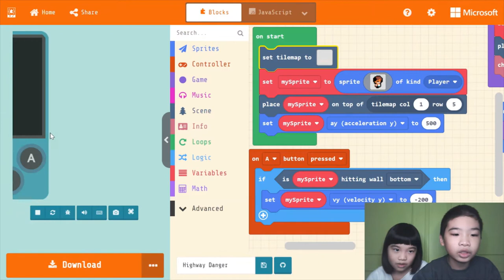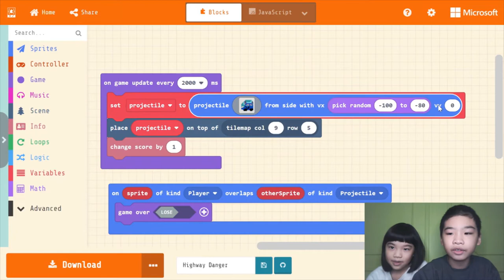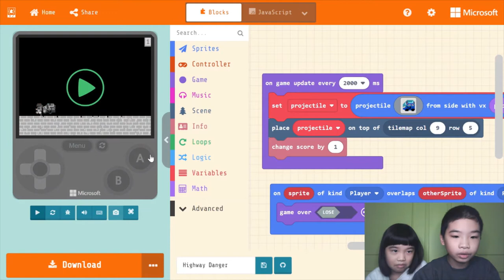Secrets of GAME DEVELOPMENT: Create *HIGHWAY DANGER* ACTION GAME in Microsoft MakeCode Arcade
In this video, we show you how we created a *HIGHWAY DANGER* 🚘🚨 GAME 🎮 by remixing the original Barrel Dodger game in Microsoft MakeCode Arcade. This is an action game where the player has to react quickly to avoid fast moving cars on the highway 🚷. Get hit and it’s GAME OVER ☠️! This game comes with a 2D game engine with 2 sprites, a Player sprite (a boy) 😃 and a Projectile (a car). With the retro 2D online game development environment, you could develop your game development and programming skills by quickly creating and modding retro arcade games 👾 with Blocks, Python 🐍, or JavaScript in the MakeCode editor.

GAMEPLAY 🚘🕹️
💁🏻‍♂️💁🏻‍♀️ Use mouse to press the A button on the game simulator or keyboard to press the SPACE bar to jump and avoid the fast cars, good luck!

GAME DEMO 🎬
★ Let's Play It! 02:20